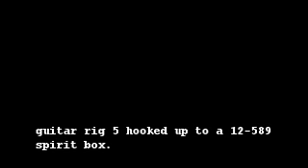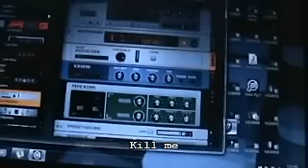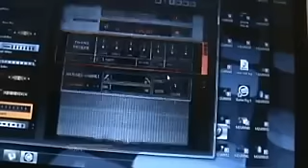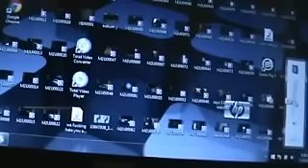Experiment with guitar rig hooked up to spirit box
I did this video back in july Posted it on Facebook but forgot to on here. I have to try some more experiments with this. Its funny because i ask them how to talk more clearly with them. Then every thing just shuts down and I get clear responses through the speaker which is amazing!!